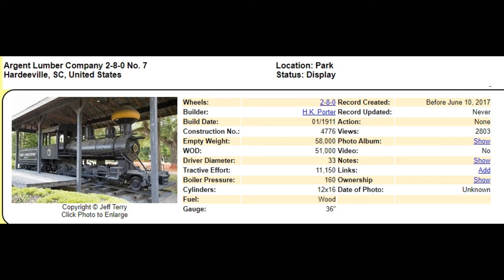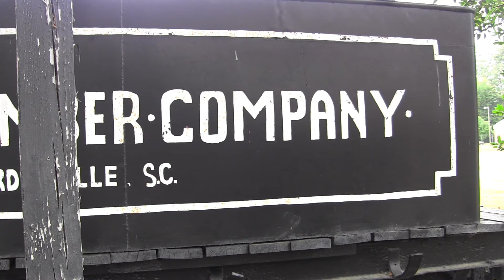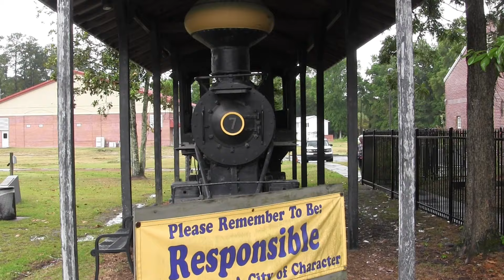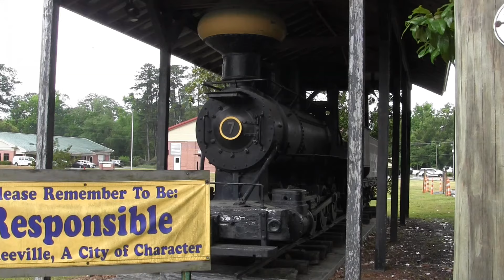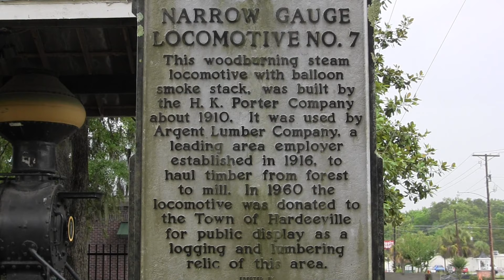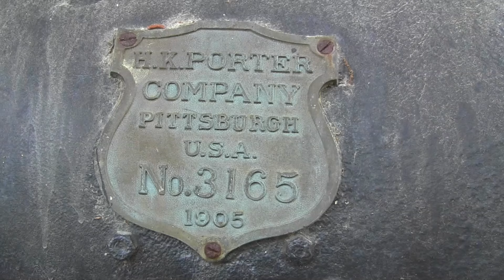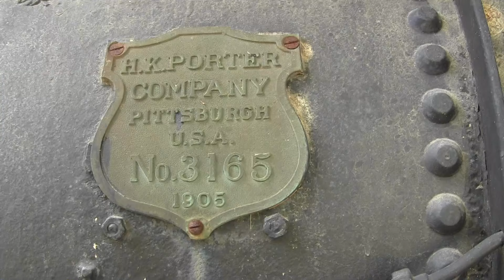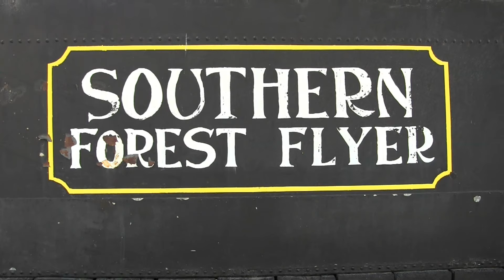Ex Argent Lumber Co #7, 1911 Porter Narrow Gauge 2-8-0, Hardeesville SC, June 2021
Stopped by this neat narrow gauge 2-8-0 in Hardeesville SC.